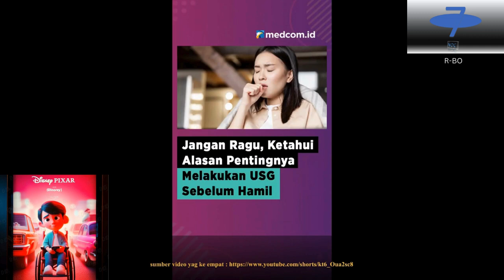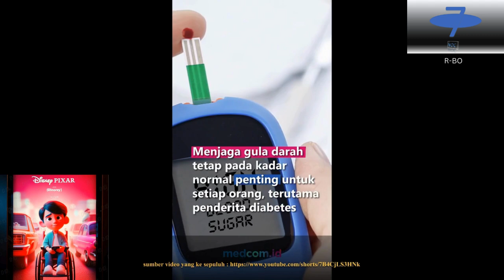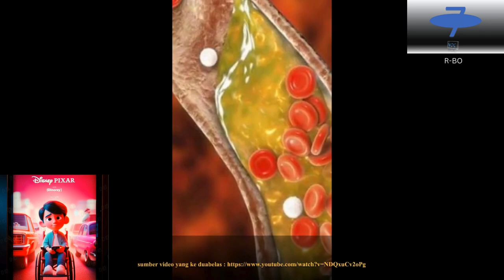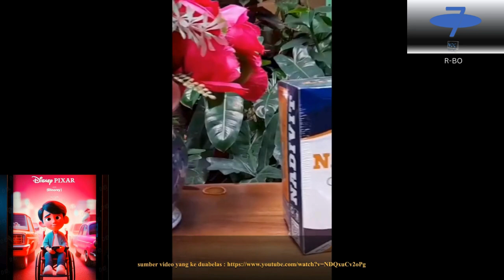Sekilas Topik Siang NEW NOC Edisi 18 November 2023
sumber video/foto/musik